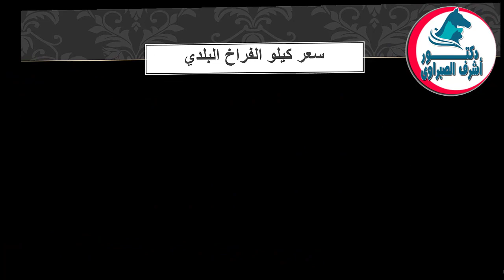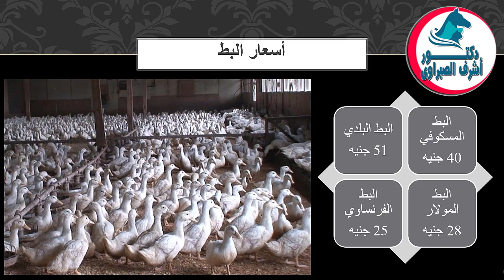أسعار بورصة الدواجن والكتاكيت والبط والسمان |وأسعار بيض المائدة والعلف اليوم الاربعاء 12 / 1 / 2022!